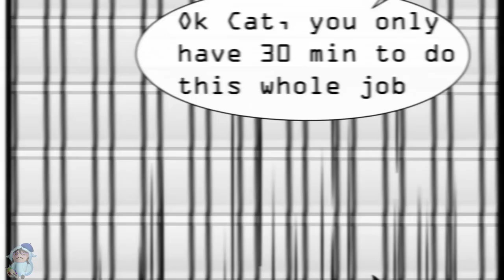Revolution in Full Color Chapter_1 draft ver. [Original Web Series by Merisu Sheep]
NOTICE: REVOLUTION IN FULL COLOR BELONGS FULLY TO ME MERISU THE ART SHEEP [formally Sayaka Ichigo Kamishiro Arclight] YOU ARE NOT PERMITED TO USE THE STORY, CHARACTERS, OR ELEMENTS IN ANY SUCH WAY UNLESS YOU ARE DOING FANART OR GIFT RELATED ART FOR IT. I own everything except for the music, sound effects, and effects which are public domain.

Please note, Revolution in Full Color is a complete work of fiction and any reference or similarity to real person, organization, or groups is coincidence. Also please note, this title has langue, violence, blood, smoking and other sensitive topics and harsh elements it and is not recommended for young children. Many of the beliefs, ideologies, or habits, throughout the series are not practiced or condoned by me personally as the creator. And no specific character is my mouthpiece in saying what is right are wrong.  These differentiating elements are merely here to create a realistic environment. As different beliefs, and ideologies are what make up our world. Please keep these things in mind as you read, and I hope you enjoy Revolution in Full Color.
Revolution in Full Color chapter 1 Snow White Cat: Kuro Neko
Credits
Characters who appear in this chapter
Misato
Vitus
XR
Mason
Sherly
Sumi

Art, Characters, Story, Writing, all belong to me Merisu the Art Sheep

Music All Music is from YouTube’s audio Libarary

Chapters on DeviantArt

Materials
Editing-DaVinci Resolve and Windows Movie Maker